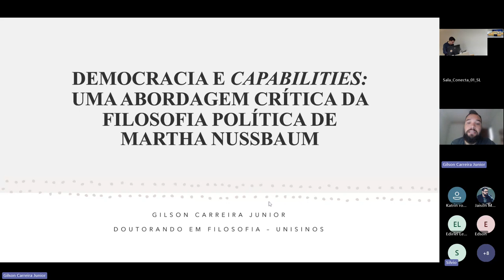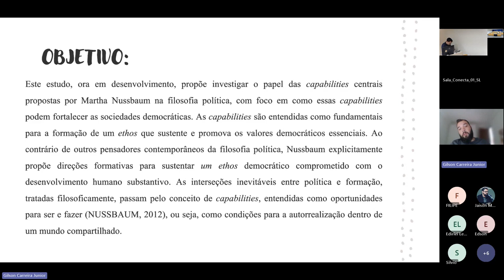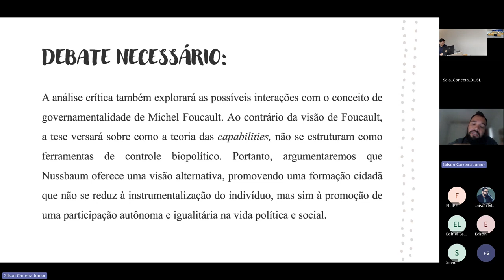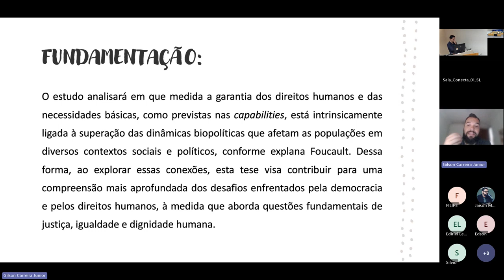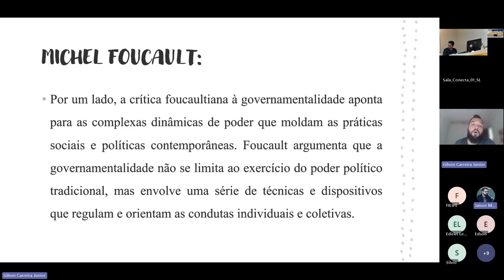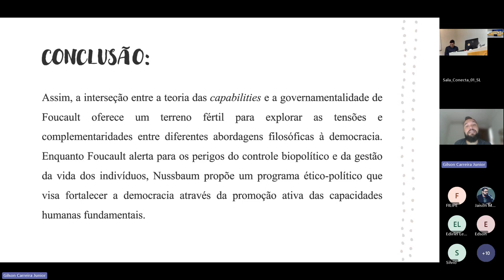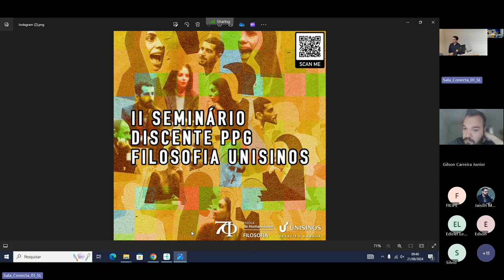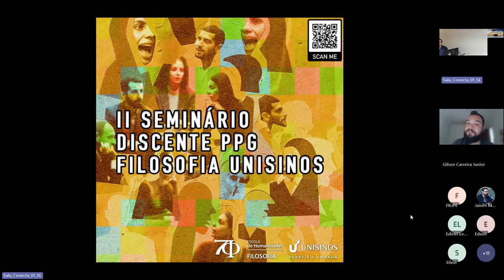Democracia e Capabilities: uma abordagem crítica da Filosofia Política de Martha Nussbaum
Gilson Carreira Junior (UNISINOS)